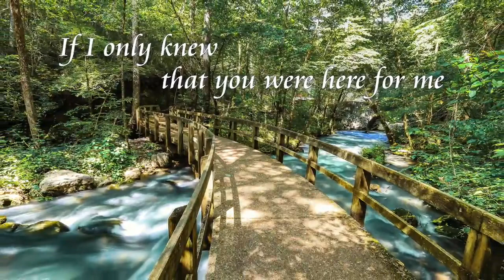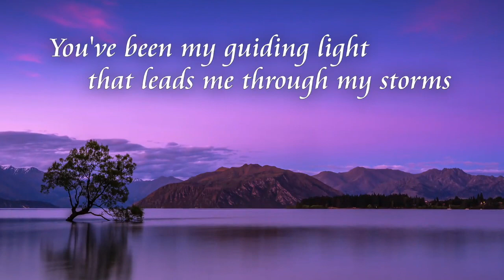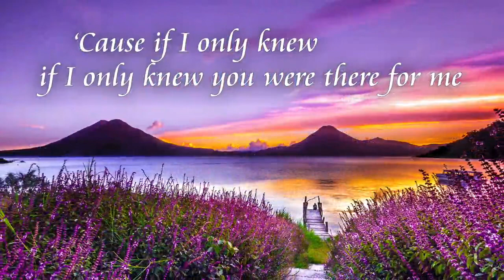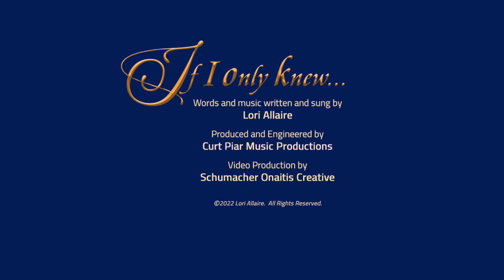If I Only Knew (By Lori Allaire)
Christian music, worship, praise, Lord, God,